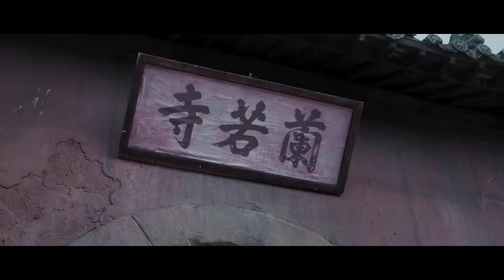HOT CLIP | Tân Bạch Xà Truyện: Hắc Sơn Lão Yêu | Tiên Họa tự phong ấn, cuối cùng cũng được tự do